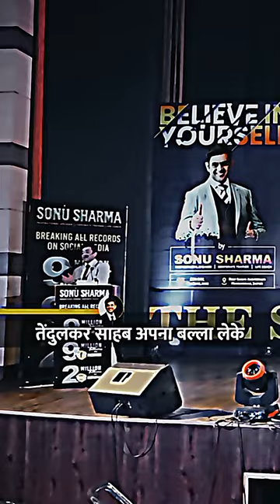🏏Brad Hogg ने Sachin Tendulker🔥 को जब Bold किया!